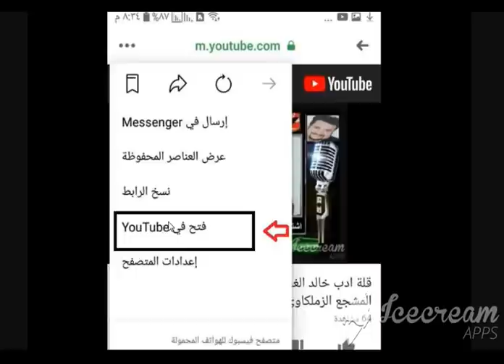موسيماني مدرب الاهلى يطلب من الخطيب تغيير قميص الأهلي الجديد لهذا السبب| الاهلاويه على اليوتيوب